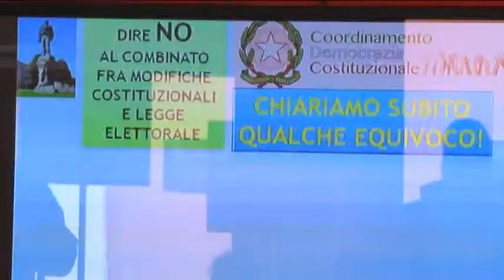Non passi la riforma costituzionale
L’associazione Teramo Nostra ha organizzato per sabato prossimo un’assemblea-dibattito nella propria sede per parlare del referendum sulla riforma costituzionale Renzi-Boschi